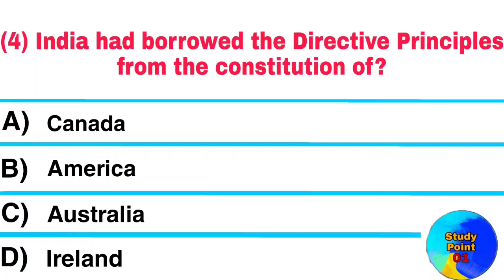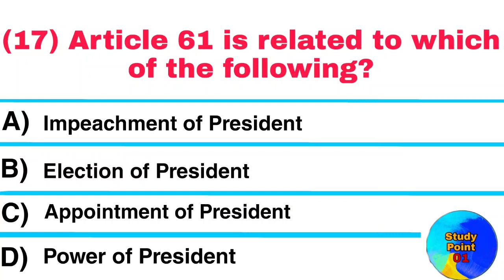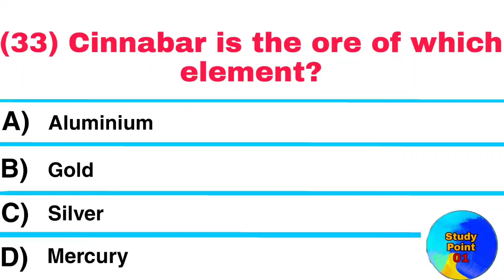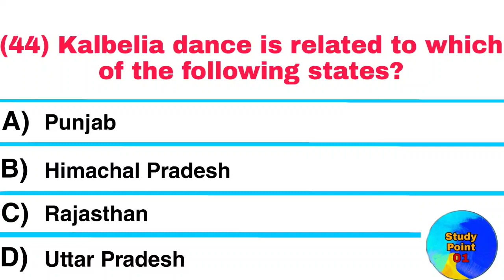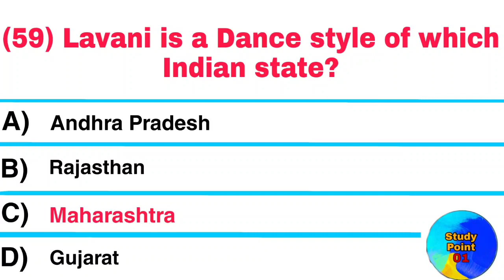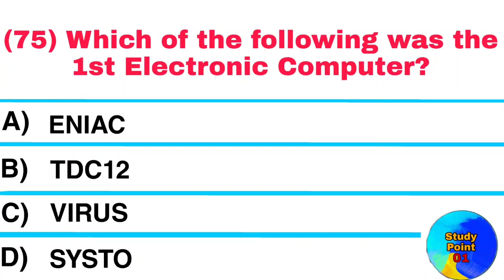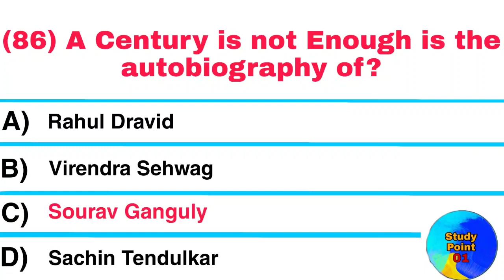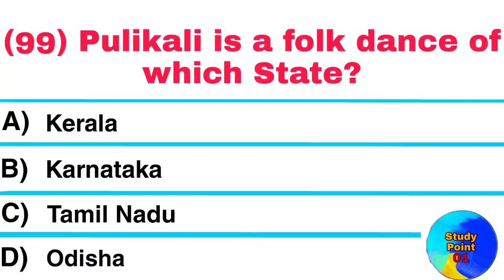General knowledge MCQs 2022 | Top 1000 Gk Questions and Answers in English |Study Point 01